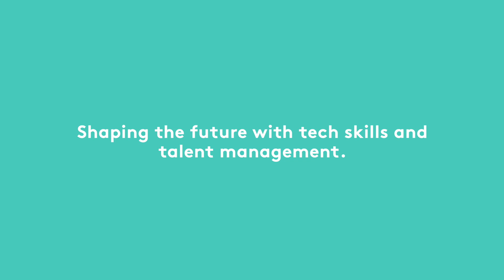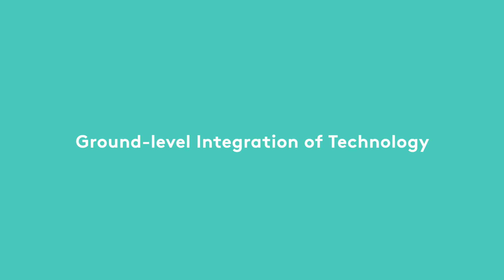Four emerging technologies in Africa - MEST (AI, Blockchain, ECommerce and Content)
Four emerging technologies and how they can improve products and services in Africa with Eric Nsarkoh.